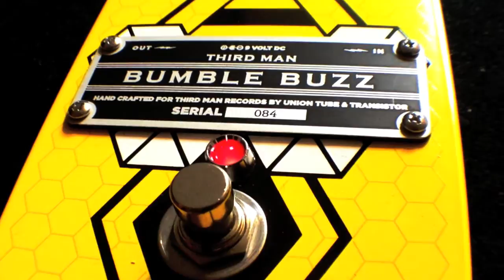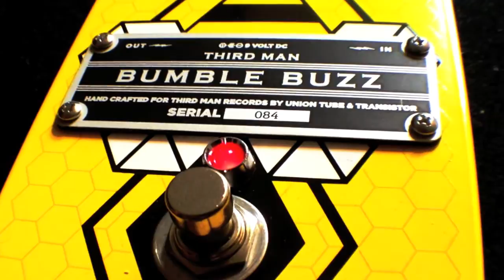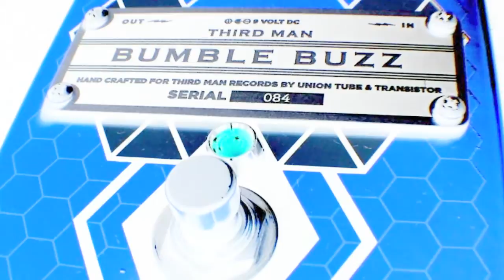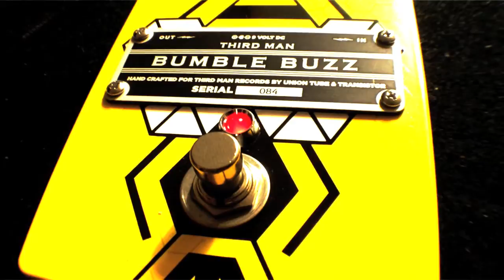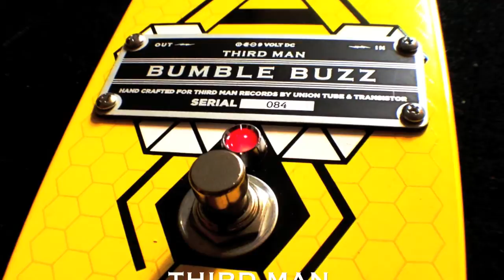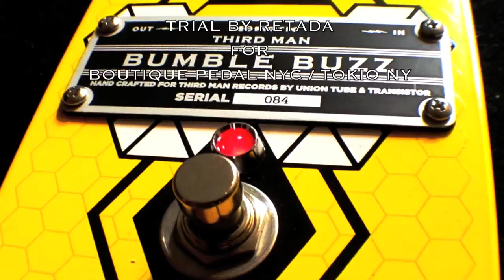THIRD MAN RECORDS/UNION TUBE & TRANSISTOR BUMBLE BUZZ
ホワイトストライプの Jack White のレコードレーベル Third Man Records から異色のクールエフェクター発売！

まるで SuperfuzzとBig MuffとBlue Boxを足して割った様な強力なニュータイプの Octa Fuzz "Bumble Buzz"! しかもこのペダルよく見るとスイッチのON/OFFしかないではないか！ミニマリストのみなさんには嬉しいペダルです。

コード弾きにはあまりむいていないがシングルノートを弾いた時のトーンのカッコ良さとヌケのよさは抜群！
低音域ではクールなオーバートーンと共に太いファズバズサウンド、高音域では突き刺すと同時にハーモニックなリードサウンドが得られます。どちらもピッキングのニュアンスで更に音色変幻！

BUMBLE BUZZ はもともと WHITE STRIPES の JACK WHITE 氏の為にデザインされ後に THIRDMAN RECORDS とのコラボによって生まれたペダルです。
JACK WHITE 2012年のBLUNDERBUSSの中で"Sixteen Saltines"のギターサウンドや "I'm Shakin'"のボーカルサウンドでも聴けます！

なにしろファズ系のコレクターや尖った音でギターを言わせたい奴なら是非一台は持っていて欲しいペダルです！

激オススメ！

Details
The Bumble Buzz Pedal, HAND MADE by Chris Young of Union Tube & Transistor (who built the pedal used for Jack White's guitar sounds on "Sixteen Saltines" and the vocals on "I'm Shakin'" off of 2012's Blunderbuss), is ready for buzzing around and stinging sounds. Designed by Third Man Creative Hive.

Input impedance: Zin @ 1KHz 30K / Output impedance: Zout @ 1KHz: 33K.

Power requirements: 9Vdc 10mA. The Unit runs off a standard center negative 9v DC 2.1mm Boss style adapter or a single 9v battery.